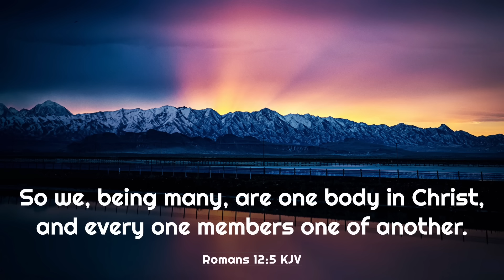Breaking‼️Prophet Jerome Fernando Said This About Prophet Uebert Angel/Pastor Chris’ Rev Tom Arrives